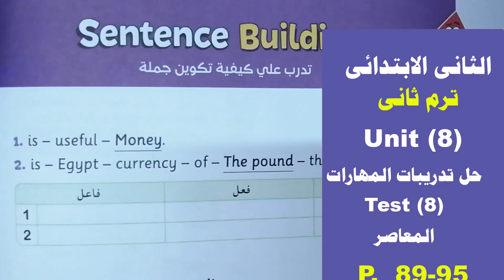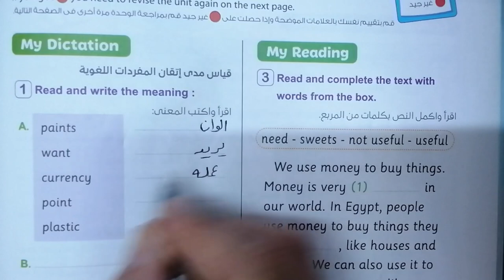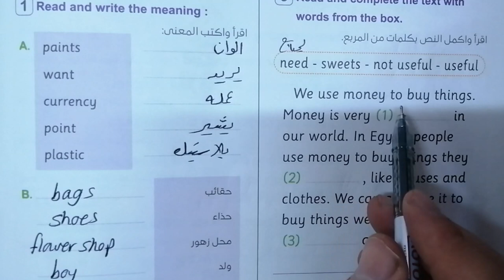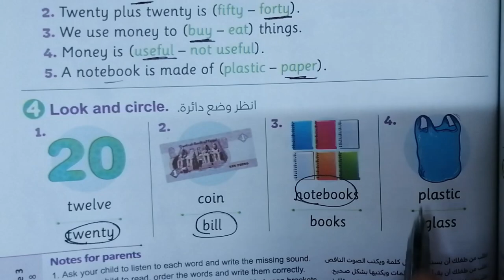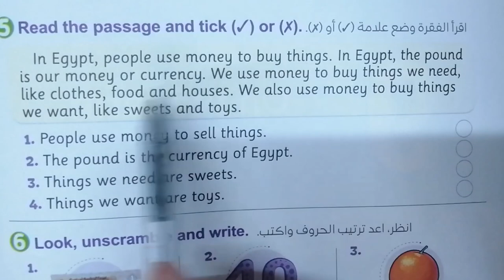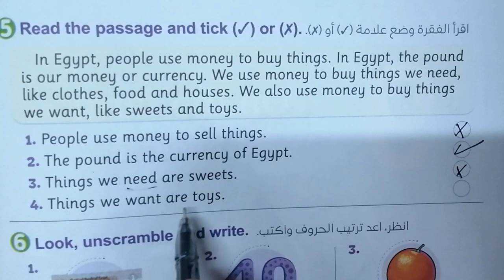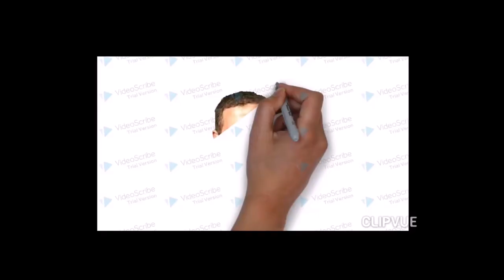شرح كتاب المعاصر الثانى الابتدائى حل تدريبات المهارات + test 8 فى الوحدة الثامنة